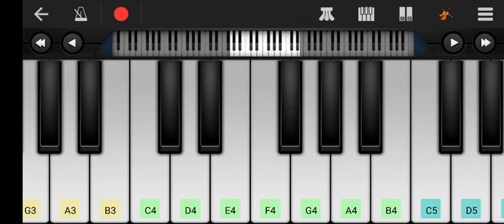KGF Intro bgm piano notes/kgf